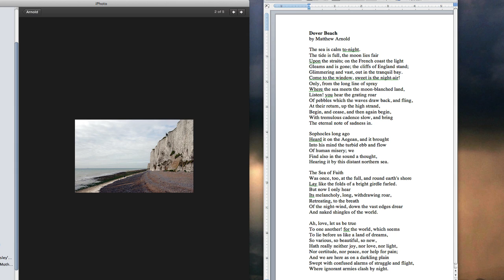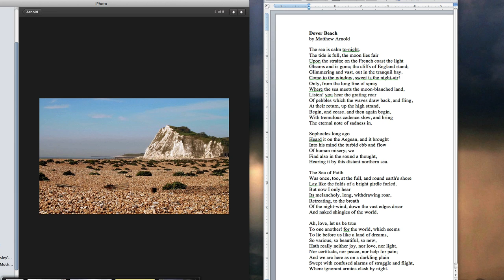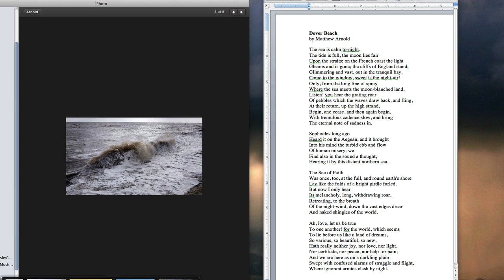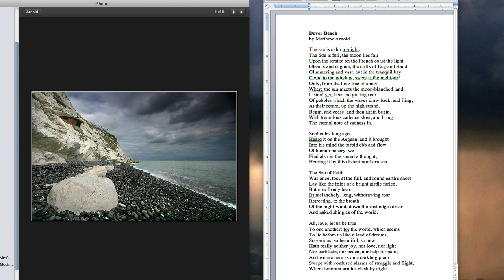"Dover Beach" Analysis (Matthew Arnold)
"Dover Beach" by Matthew Arnold Analysis
Lecture by Colin Shanafelt, Professor of English, (Austin, Texas)